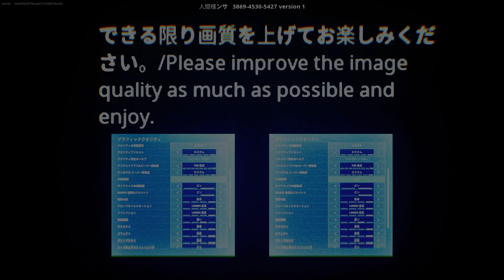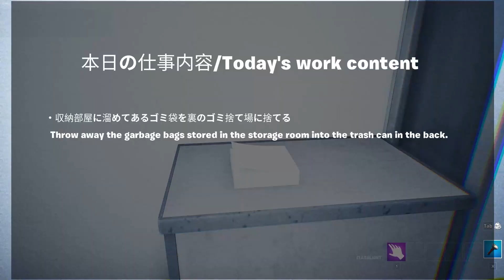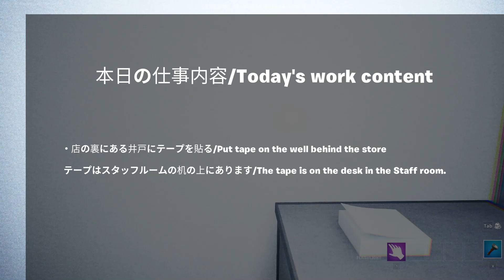Fortnite Night Shift Job UEFN Horror Map Full Guide (All Keys, Dirty Spots Locations)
How to Play Night Shift Job Horror Map in Fortnite Creative 2.0 - 夜間のバイト (Horror Mystery) Map Full Gameplay Guide in Fortnite (UEFN Map).

Follow the Creator of this map for more updates:
Map Creator:- Ningensama

Timestamps:-

00:00 - How to Play Night Shift Job Horror Mystery Map
00:10 - Intro Cutscene
00:44 - Day 1 House Tasks
02:04 - Day 1 Night Shift Tasks (Garbage)
06:15 - Day 2 House Tasks
07:35 - Day 2 Night Shift Tasks (Cleaning)
12:38 - Day 3 House Tasks
13:53 - Day 3 Night Shift Tasks (Breaker & Tape)
18:19 - Day 4 House Tasks
19:36 - Day 5 Night Shift Tasks (Enter The Well)
20:45 - Following The Path
21:49 - Final Cutscene